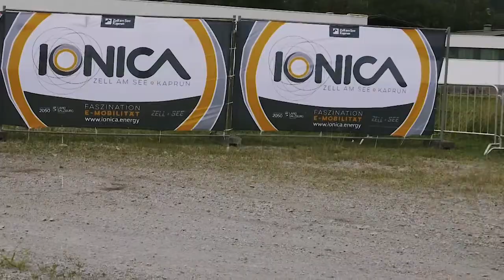70 km/h E-Bike - Auch das funktioniert mit Strom von der Salzburg AG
Auch das funktioniert mit Strom von der Salzburg AG. Wir haben ein 70 km/h schnelles E-Bike getestet. Ionica 2018

Chefredakteurin: Daniela Kinz
CvD: Markus Viertbauer (ST-KM)
Moderation/Sprecher: Markus Viertbauer